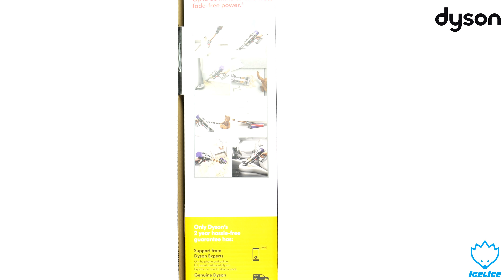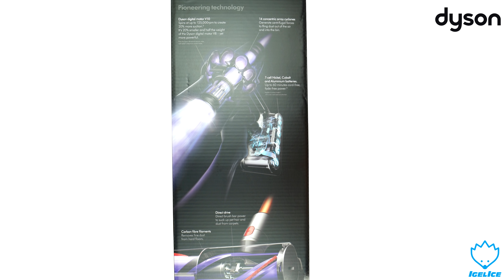DYSON Cyclone V10 Absolute - Staubsauger - Unboxing & Kurzreview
Heute möchte ich euch einen kabellosen, beutellosen Staubsauger aus dem Hause Dyson vorstellen.
Es handelt sich um den Cyclone V10 Absolute.

Ob Saugleistung und Akkubetrieb wirklich zusammen passen? Das erfahrt ihr im Video!
Viel Spaß beim Anschauen. LG euer Igel-Ice Team.